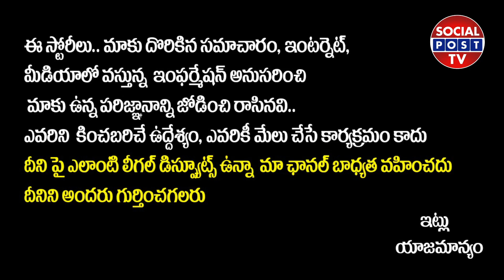Kondapolam Movie Review || Kondapolam Movie Genuine Public Talk | Vaisshnav Tej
Hello Friends,